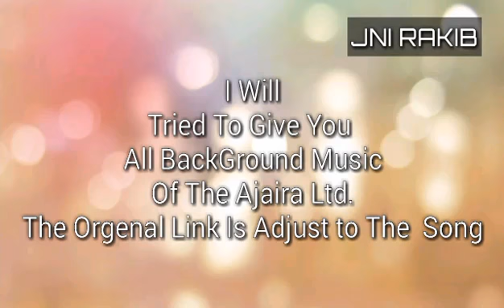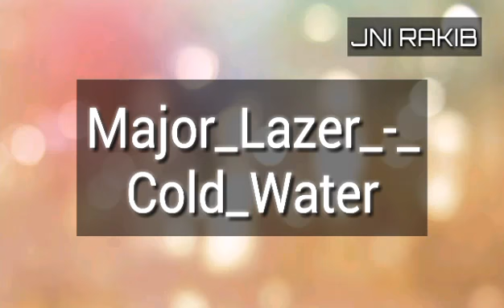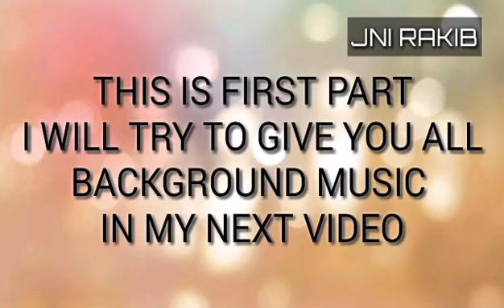The Ajira Ltd All Background Music Of All Funny Videos In The Ajaira Ltd Youtube Chanel 360p